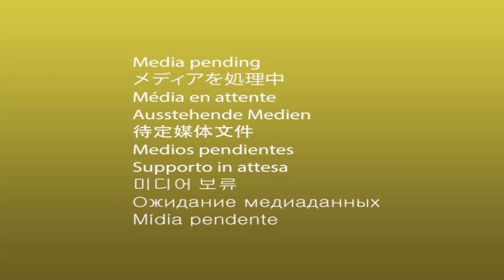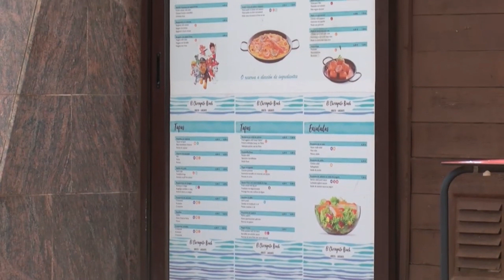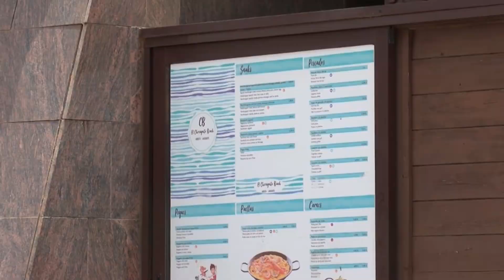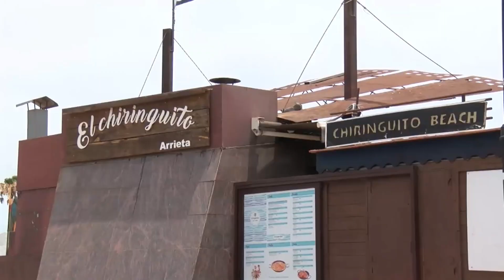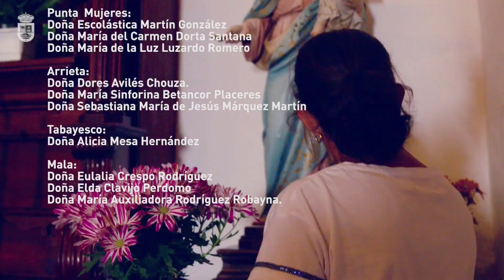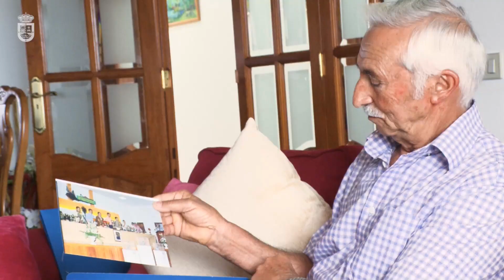El Magazine de Obe (14/07/2022)